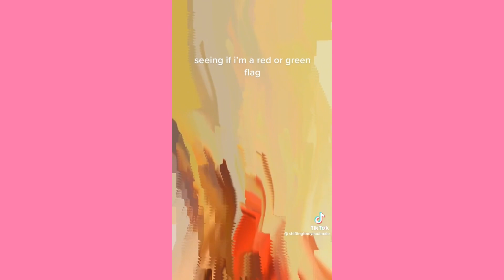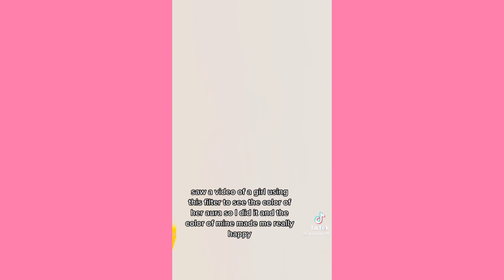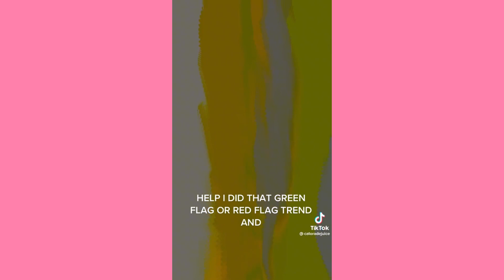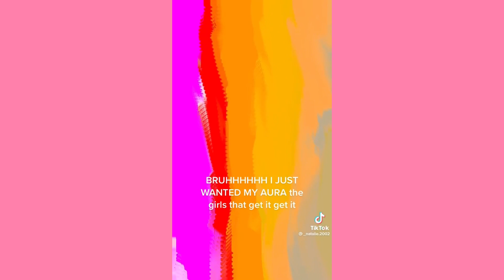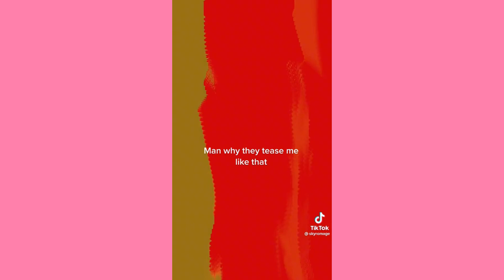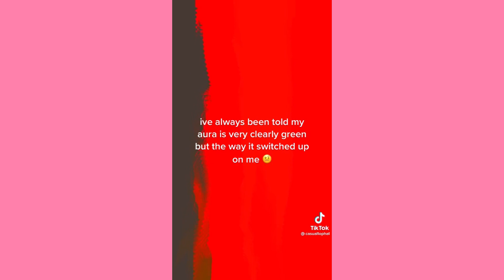You’re coming back, And it’s the end of the world, We’re starting over, And I love you ~ Cute Tiktok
💕cute tiktok 💕